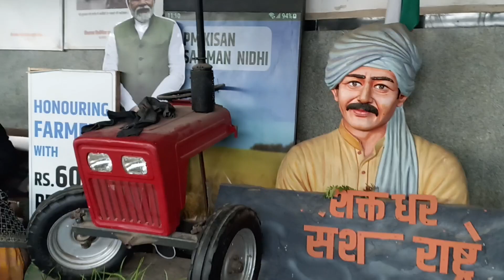छपरा से श्री माता वैष्णो देवी यात्रा वीडियो को पूरा देखें जय माता दीshortvideo youtube #🕉🔱🌺